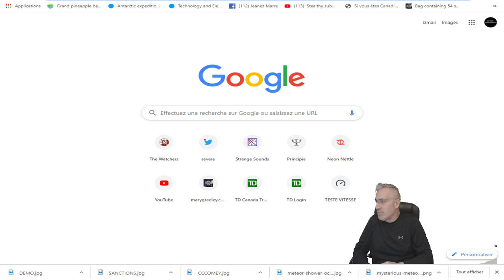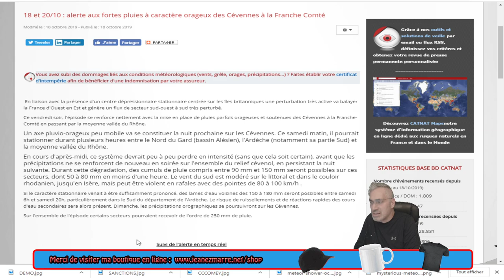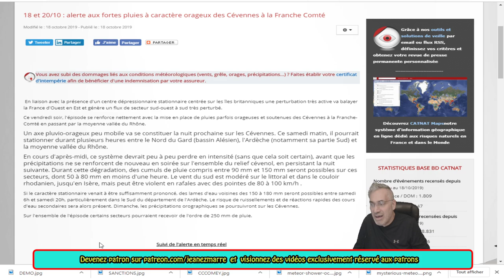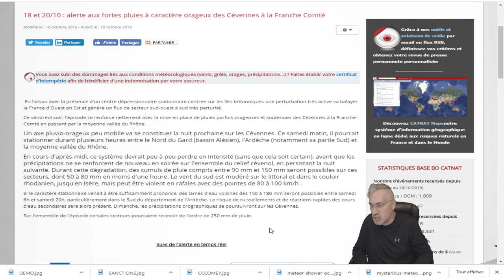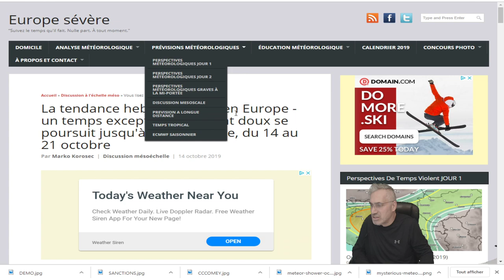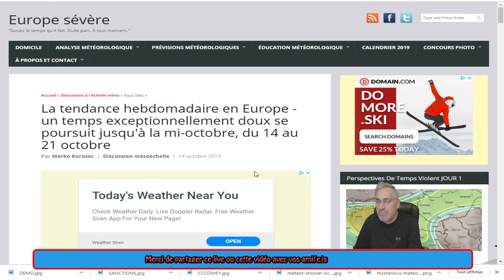DERNIÈRE HEURE; JUSQU'À 250 MM DE PLUIE SONT ATTENDUS DANS LES CÉVENNES ET FRANCHE COMTÉ SAMEDI.